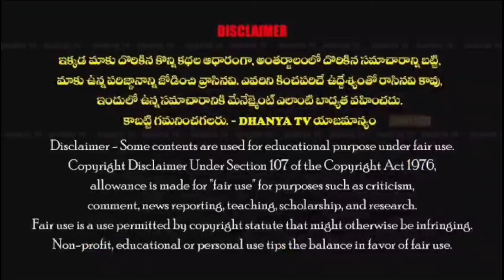MLC రమేష్ యాదవ్ చేతుల మీదుగా "యదువంశవృక్షం కువైట్" ట్రస్ట్ లోగో ఆవిష్కరణ